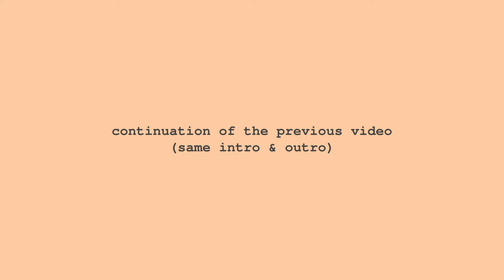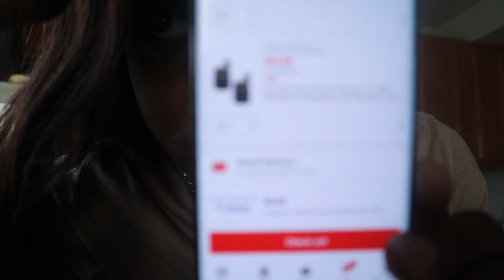chit chat | black friday talk, small ears, winter warmth | Crisean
chit chat | black friday talk, small ears, winter warmth. I hope that you enjoy... go off crowns!